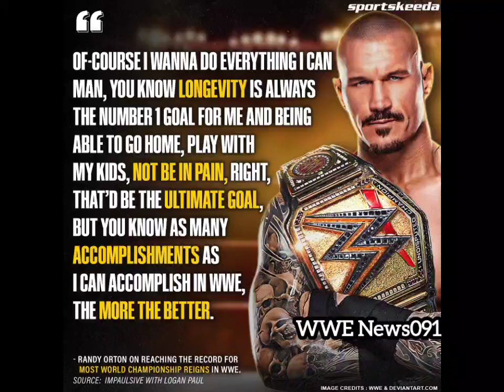Randy Orton says he wants to have the most World Championship reigns in WWE history